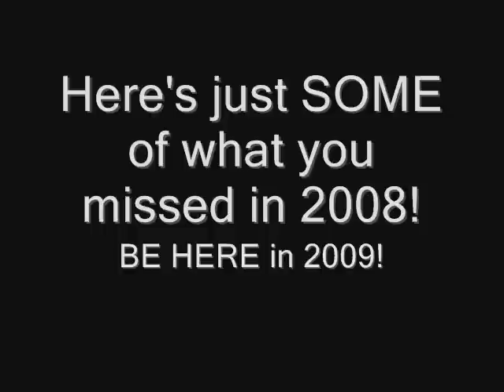Ultimate Songwriters Workshop 2009! BE HERE!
Here's just a small part of what you missed if you weren't here in 2008! Don't miss the opportunity of a lifetime! Be here in Eureka Springs, August 1 - 4, 2009 for the 2nd Annual Ultimate Songwriters Workshop. Get your songs critiqued, meet #1 hit songwriters, get instruction by the best in Nashville, and get your songs heard by one of the top publishers in Nashville, TN! It's not a contest - just sign up and BE HERE!